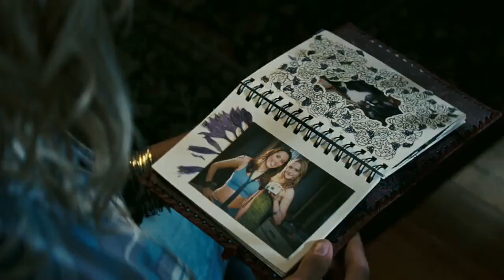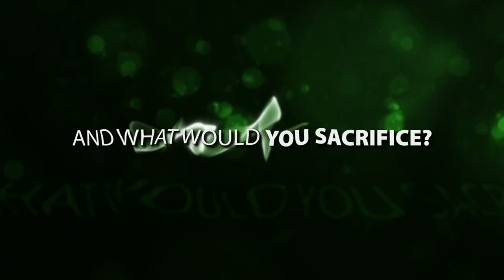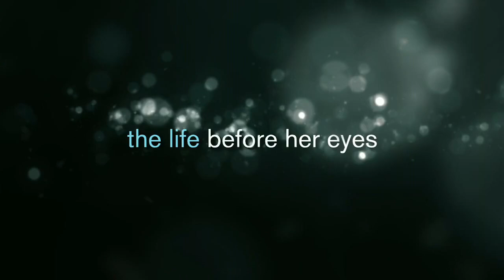The Life Before Her Eyes (2007) Official Trailer #1 - Evan Rachel Wood Movie HD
A woman's survivor's guilt from a Columbine-like event twenty years ago causes her present-day idyllic life to fall apart.